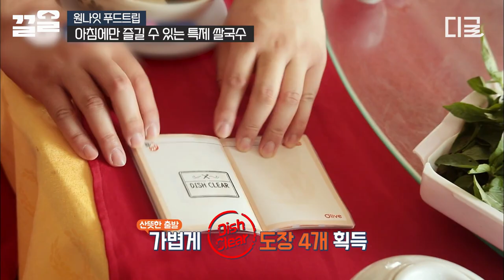[원나잇푸드트립] 캄보디아 가서 미라클모닝 해야 하는 이유😏 고기 사랑 현주엽을 깨우는 맛🍜 맛은 물론 가격까지 완벽한 아침식사?!